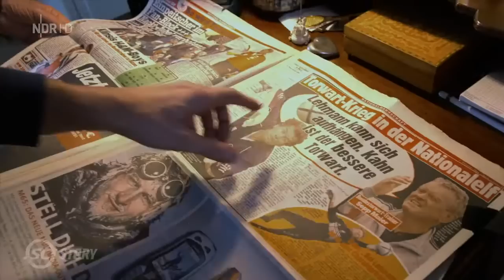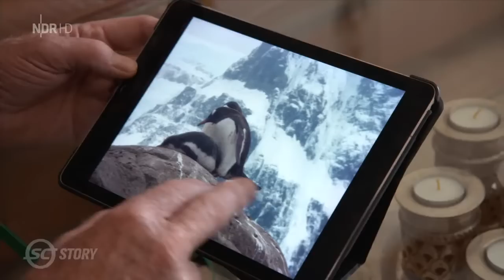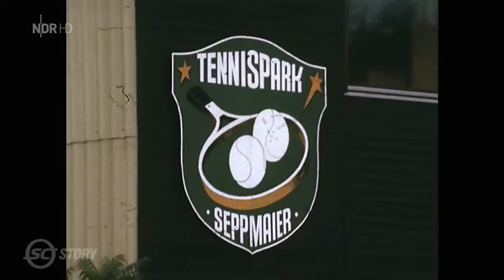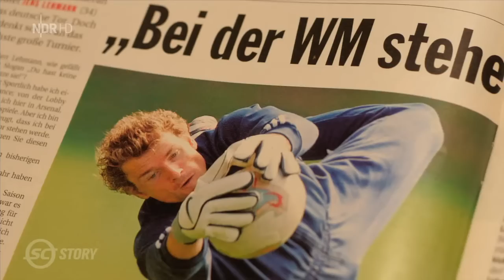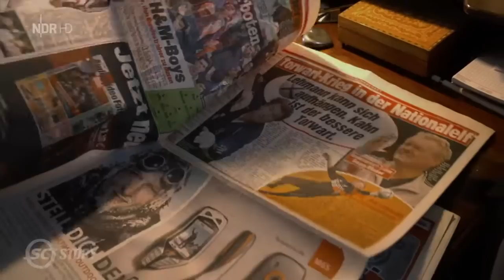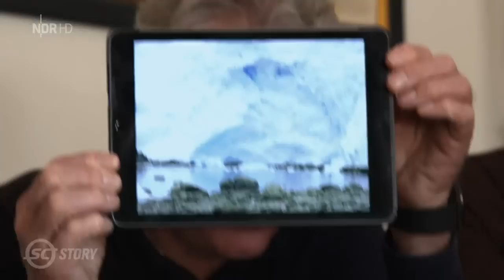Sepp Maier Ein Leben lang Klartext Dokumentation HD 2019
Sepp Maier ist der erfolgreichste deutsche Torwart aller Zeiten. Weltmeister, Europameister, dreimal in Folge gewann er den Europapokal der Landesmeister, den Vorläufer der Champions League. Zur Legende wurde er aber auch, weil er Spaß und Humor in den Fußball brachte. Clownerien, Witze, Zaubertricks: Maier war ein Garant für gute Laune.
Ein Freund klarer Worte

Dazu war Maier auch ein Freund der klaren Worte. Keine Frage ließ er unbeantwortet, wie einige Archiv-Perlen zeigen. Seine Neigung zum offenen Wort beendete aber auch seine Karriere als Bundestorwarttrainer. Als er sich vor der WM 2006 für Oliver Kahn und gegen Jens Lehmann aussprach, wurde er von Bundestrainer Jürgen Klinsmann geschasst.

Zuletzt musste Sepp Maier mit ansehen, wie Weggefährten des FC Bayern straucheln: Uli Hoeneß und Paul Breitner haben sich entzweit und führen öffentlich Krieg, bei Maiers Jugendfreund Franz Beckenbauer liegen inzwischen dunkle Schatten auf seinem Wirken rund um die WM 2006. Wieviel Klartext sich Sepp Maier bei diesen Themen traut, klärt die Sportclub Story